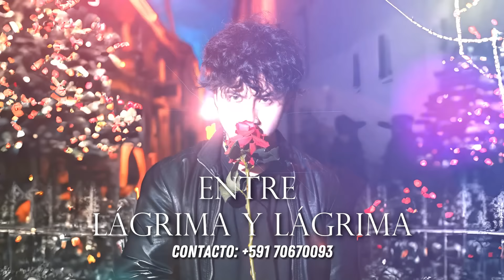Yarit ❌️ IArit - ENTRE LÁGRIMA Y LÁGRIMA (Audio)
Audio Oficial de Yarit de su tema Entre Lágrima y Lágrima 2023
BOOKING Y CONTRATOS: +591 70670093 / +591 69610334 ✔

Prod: @facumusic99
Mix y Master: @lhsoficial

  / yaritleanovevo

Yarit 2023